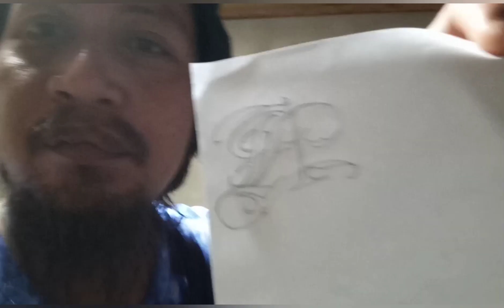nag pa tattoo aku sa isang baguhan.